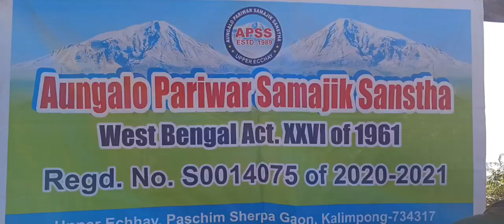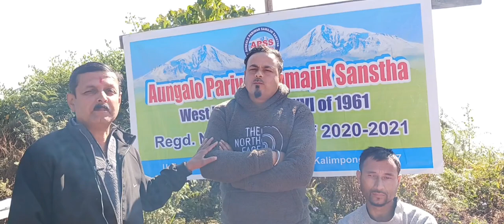अंगालो परिवार ले गर्यो डेलो फाटक मा street dog को operation अनि vaccine | Kalimpong Vlogs |Vlogging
street dog
kalimpong vlogs
kalimpong vloggers
kalimpong vlogging
vlogs
vlogging
vloggers
vloggers
life
Indian vlogs
Indian vloggers
Indian vlogging
nepali vlogs
nepali vlogging
nepali vloggerz